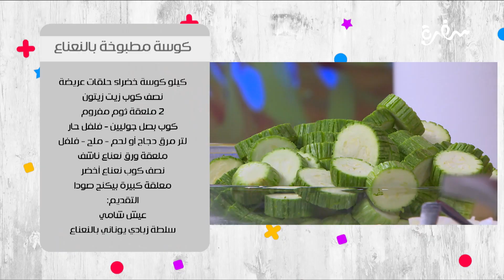كوسة مطبوخة بالنعناع | طبخة ونص | الحلقة كاملة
طريقة عمل كوسة مطبوخة بالنعناع  مع عماد الخشت في  طبخة ونص حلقة | 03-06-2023